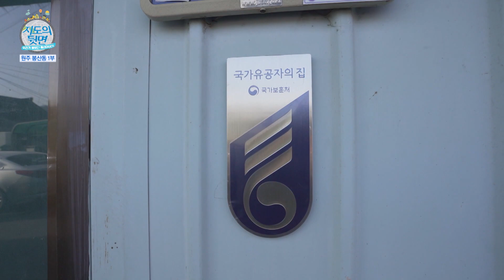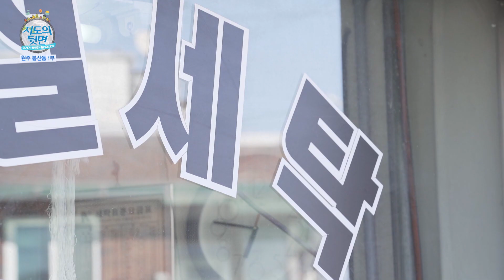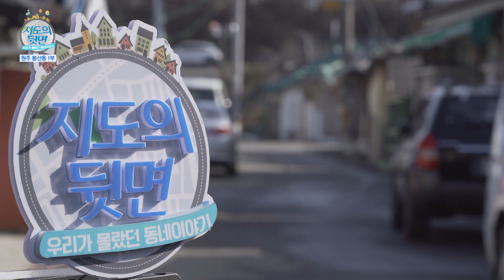지도의 뒷면_제15화 원주 봉산동 1편_1부[ ]스케치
◎ [   ] 스케치

- 봉산동 남통장님, 남철현 어르신
  6.25 참전 용사로 자랑스러운 국가유공자의 이름을 달고 계신 남철현 어르신. 과거 봉산동에서 남일상회를 운영하며 잘 나가는 슈퍼마켓 사장님이기도 했다는데. 봉산동 초대 통장에서부터 새마을 금고 운영까지, 봉산동의 살아있는 역사 남철현 어르신을 만나본다.

- 30년 세탁인생, 김양식 사장님
  봉산동에 위치한 한 세탁소에는 변함없이 한 자리를 지키고 있는 사장님이 있다. 과거 눈코 뜰 새 없이 바빴던 영광을 뒤로 하고 이제는 손님들의 발길이 뜸해졌지만, 그래도 세탁소 일을 천직이라 여기며 묵묵히 그 자리를 지키는 김양식 사장님을 만나본다.

- 봉산동의 사랑방, 미용실로 놀러 오세요! 김양숙 원장님
  어려웠던 시절, 우연히 배우게 된 미용일이 평생 직업이 될 줄 몰랐다는 봉산동 미용실의 김양숙 원장님. 이제는 낡은 시설에 손님은 줄었지만, 미용하러 오는 손님들보다 매일 들러서 수다를 떨고 가는 동네 어르신들의 발길이 더 반갑다는 미용실 원장님. 그의 이야기 속으로 들어가 본다.